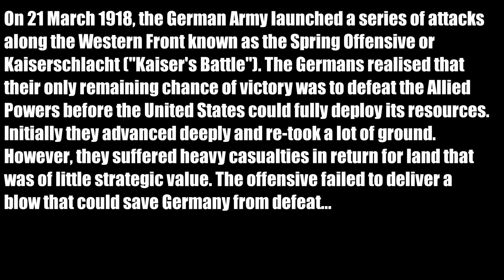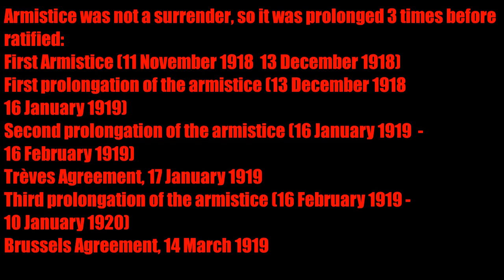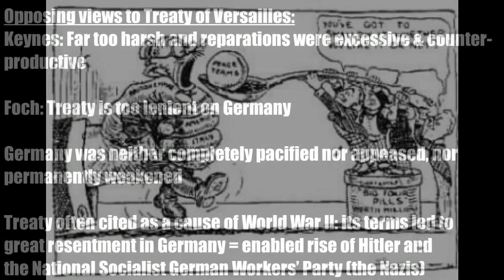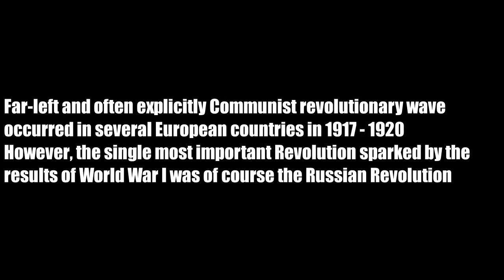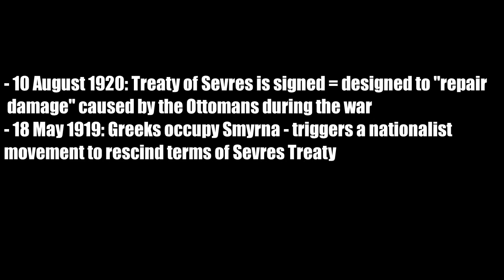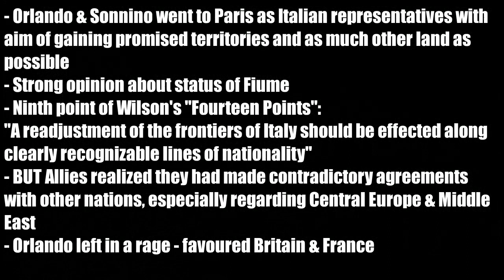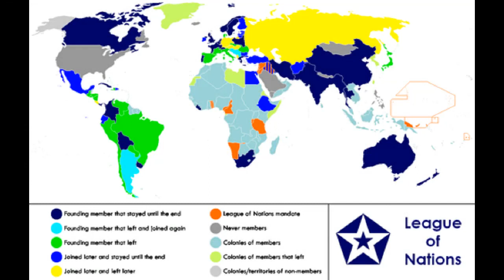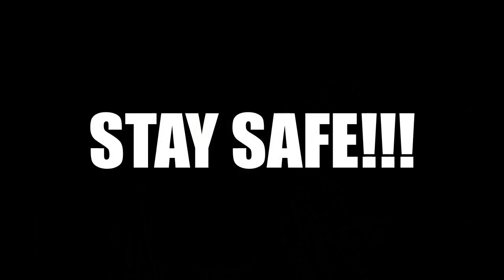UFH HIS211/E: World War One Aftermath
This video lecture is for the exclusive use of my HIS211/E students.